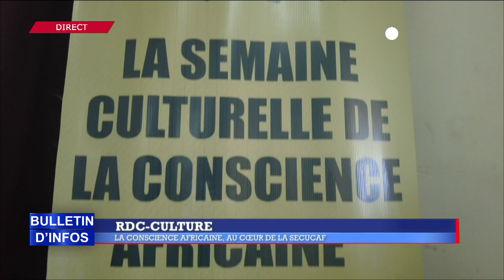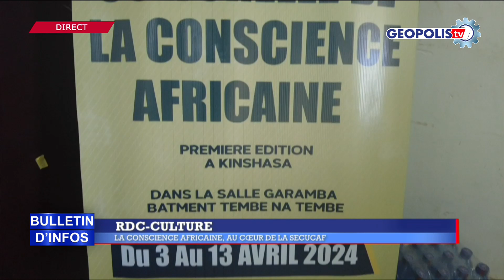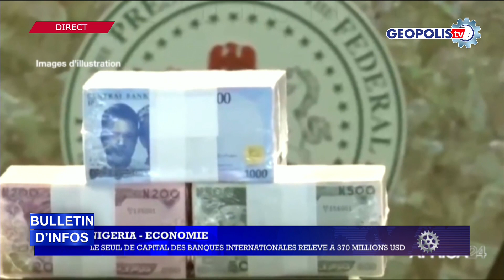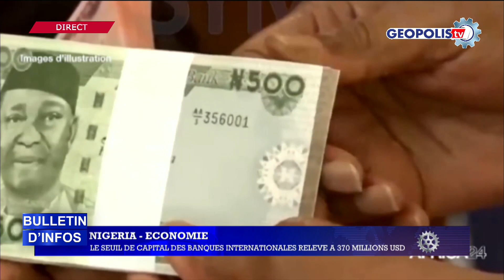GEOPOLIS TV : LE BULLETION D'INFOS DU 01 AVRIL 2024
Edition du présentée par PATIENCE LOKEKE